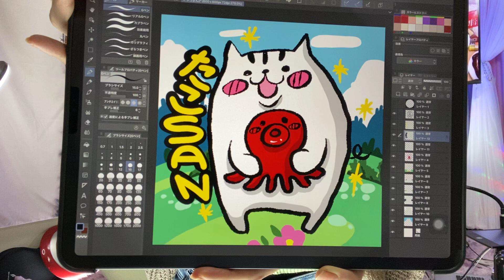汚いよｗ⚡249📺リアリティが増した便器チョコレートフォンデュ / お絵かき チェキ撮影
0:00:00 チカライブ
0:00:39 ​スパチャお礼
0:01:51 🐷ぶーぶー賞（ブービー賞）
0:02:25 チェキ撮影
0:03:11 お絵かき
0:04:25 便器チョコレートフォンデュ

📹使用カメラ
メイン：iPhone 11 Pro Max
サブ：HUAWEI P30 Pro
サブ：iPad Pro
サブ：iPhone 6s Max
サブ：アクションカメラ 4K

※申し訳ないですが日時指定を「水金土日」「18時～20時」でお願いします

画面内のスパチャ欄に名前を揃えることをビンゴと呼び、最初に揃えた人（ビンゴした人）にチェキを撮影して（なにかのタイミングやチェキが溜まったら）郵送することにしています。
2回目以降のビンゴのことを「ぴんこ」と呼んでいます。ぴんこを5回するとビンゴと同等の扱いとなります。

🌃後夜祭
後夜祭とはライブ配信終了後の5分間だけ自由にチャットができる時間が設けられていてそれを「後夜祭」と呼んでます。※次の動画に行かない設定をしておくと参加できると思います
そしてライブが終わる前後にチカからキリトリ線の書き込みがありますので、その後にスパチャで一番になった人に「お絵かき」をしています。またV.I.Pの方は「お絵かき or チェキ」の選択肢があります。
※お絵かきの公開は2カメ（セカンドチャンネル)で行ってます

後夜祭の5分間の最後から2番目にスパチャをしてくれた人に「チェキ」を撮っています。
※チェキの郵送は何かのついでか10～20枚溜まったら郵送させていただきます
※チェキの郵送の際は氏名/住所などをお聞きします

🎧アニメ主題歌風の明るいロック_女性Vo